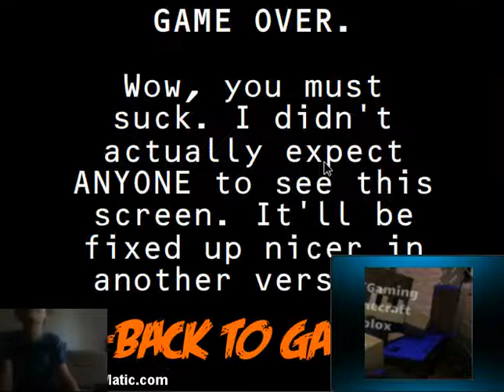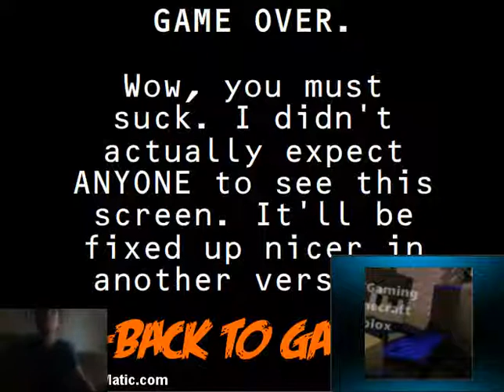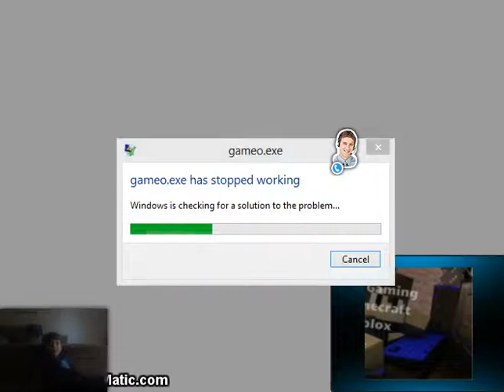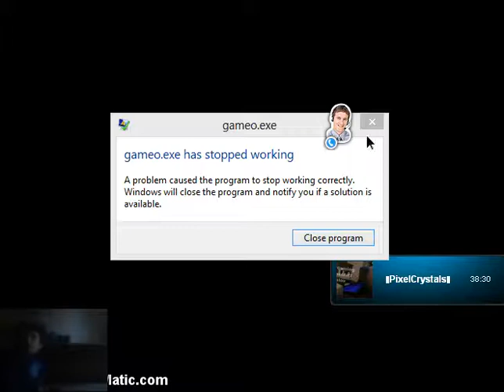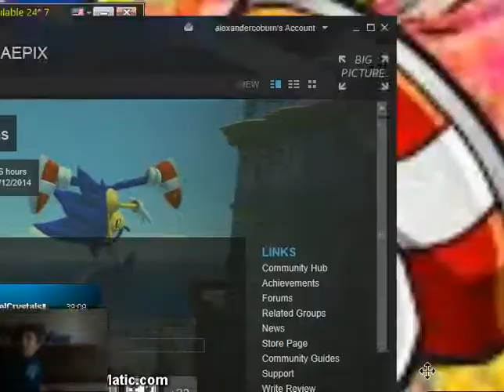Hacked By Skechi. Subcribe to Level1Squad Now!